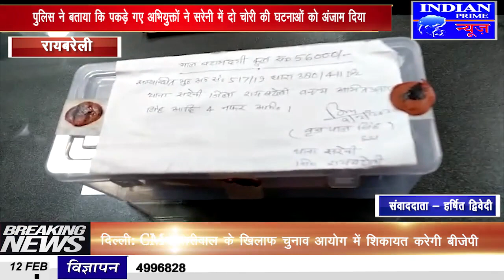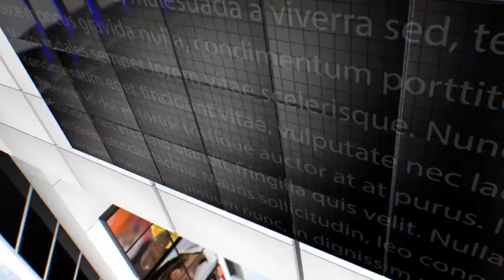IPN NEWS -टावर की बैट्री चोरी करने वाले चार अंतर्जनपदीय अभियुक्त चढ़े पुलिस के हत्थे, भेजा गया जेल